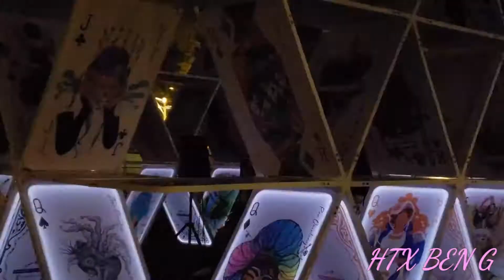HTX Lala Sunday Funday B MIX 75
Had a lot of fun hanging out with Houston's Lala bike ride Sunday Funday hope you enjoy the audio visual contact
thanks again Lala your sweetheart✌🤘👌💓